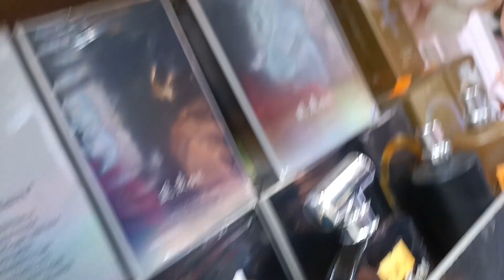WANCHAI HONGKONG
shopping